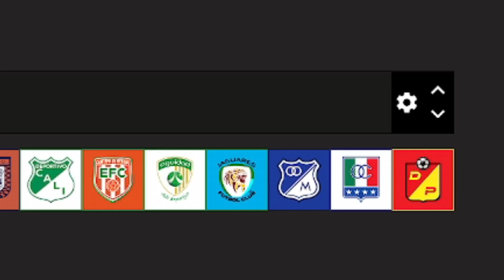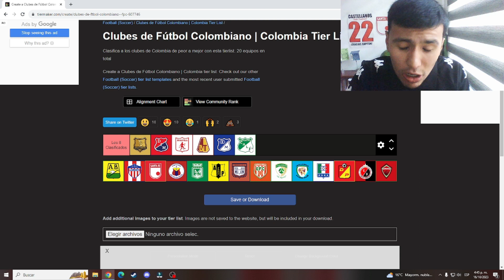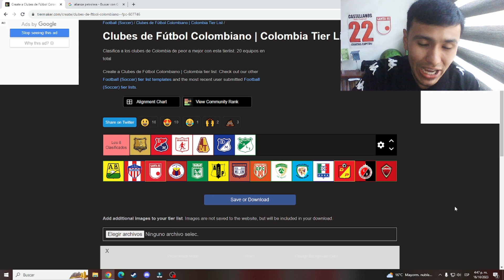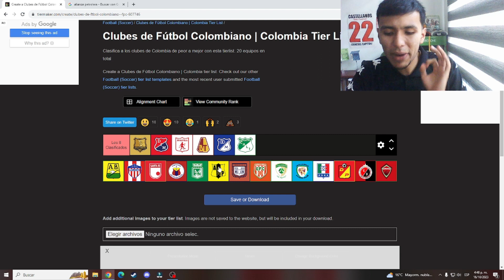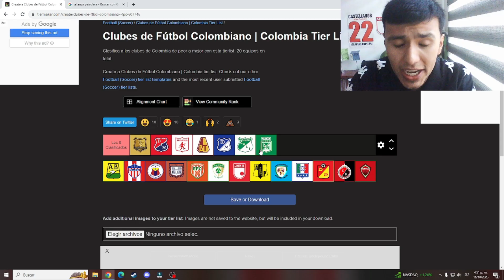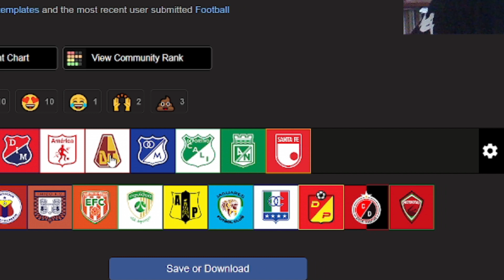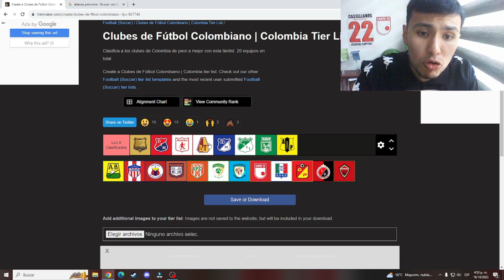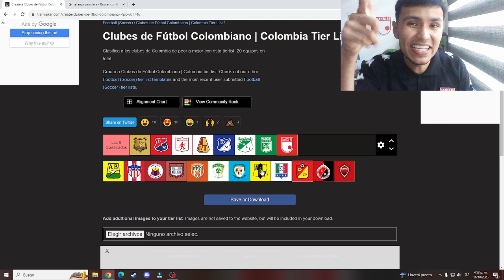TIERLIST de los 8 CLASIFICADOS EN LA LIGA BETPLAY 2 SEMESTRE II Prediccion*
REGISTRATE EN 1WIN Y GANA CONMIGO REY🤪🤑

CODIGO PROMOCIONAL: NICOLAS712